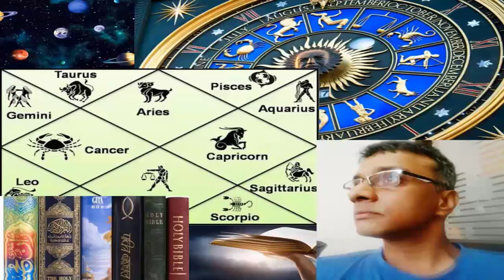Is Your Ascendant's strength SUPPORTING your Goals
Hi, This is Irfan. I will be sharing my over 25 years of experience reading astrological reports, horoscopes related with ancient texts of Parashar, Bhrigu, Varahamira etc. Pl reach out to me or write to me at for personal consulting where I also provide remedies as per your religion and beliefs.

This video describes 'Is Your Ascendant's strength SUPPORTING your Goals'.

Pl check my earlier video on how to understand the ashtakvarga  principles better.